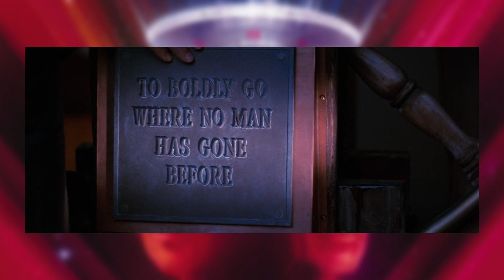What Went Wrong with Star Trek V - The Final Frontier?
Gareth and Andy are back to take a look at the Star Trek film in which Kirk, Bones, and Spock are tasked with blowing up God. But what went wrong with The Final Frontier and is really so bad? Yes. Yes, it is.